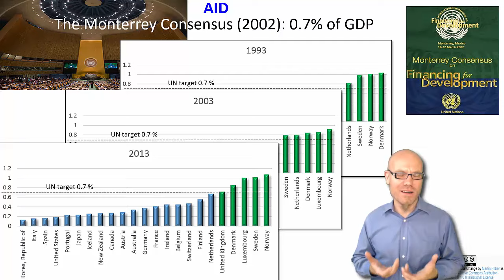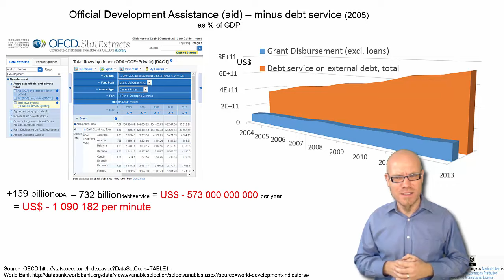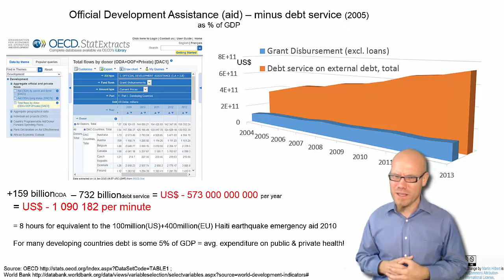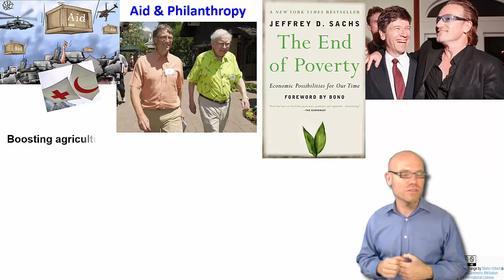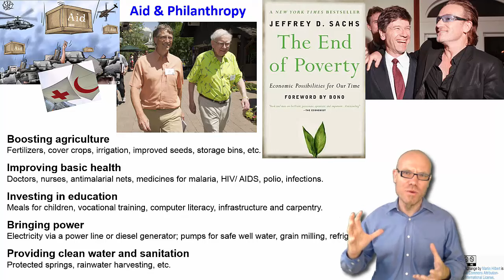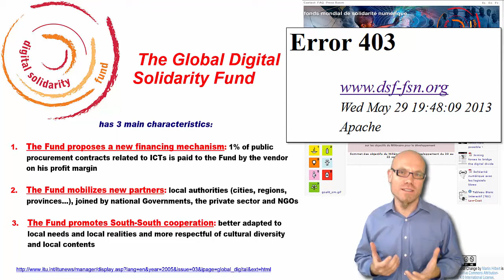DT&SC 8-13: Global Aid & Philanthropy